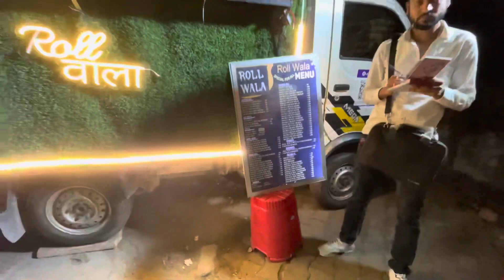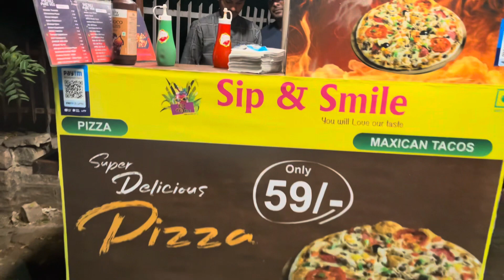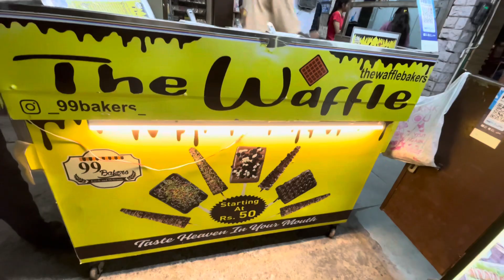Beauty of Jodhpur | Ghanta Ghar | Jodhpur StreetFood